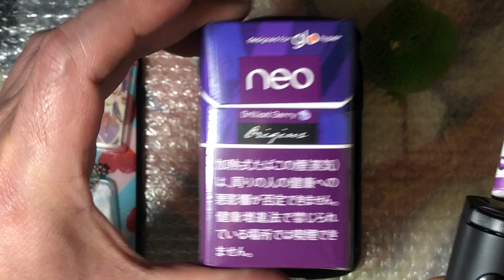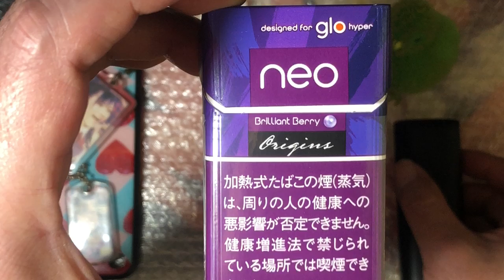【美味しい】neo ブリリアントベリー+Glo HYPER proオブシディアンブラックのスタンダードで喫煙してみたヨ！！実況#4375(-。-)y-゜゜゜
【美味しい】neo ブリリアントベリー+Glo HYPER proオブシディアンブラックのスタンダードで喫煙してみたヨ！！実況#4375(-。-)y-゜゜゜の実況になります！！

今後も【Glo HYPER Pro】の動画をアップしたいと
思います！！ヾ( `꒳´* )